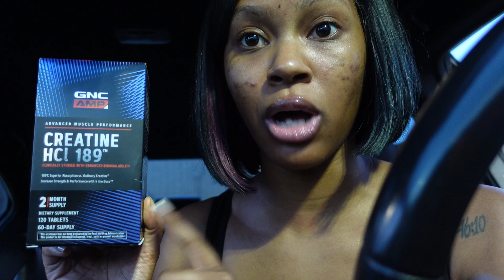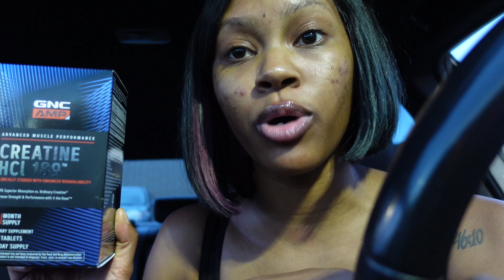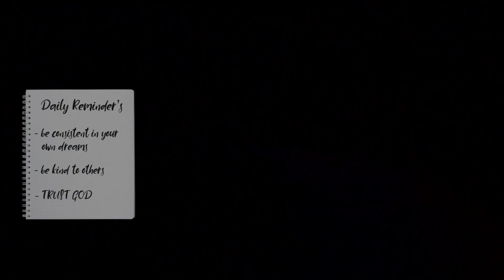productive vlog: non surgical bbl, june booty routine, new hair | sydtabre brown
❀ My GLAM SQUAD ♡
❀ My Setup ♡
❀ SPECIAL CODE ♡
Girls Gainz: SYDTABRE